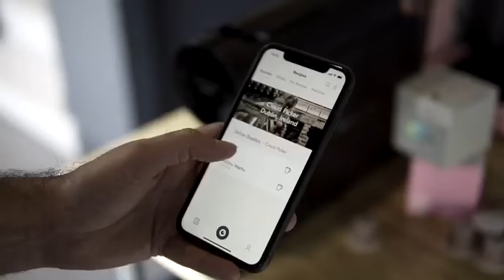The Morning Coffee Machine App